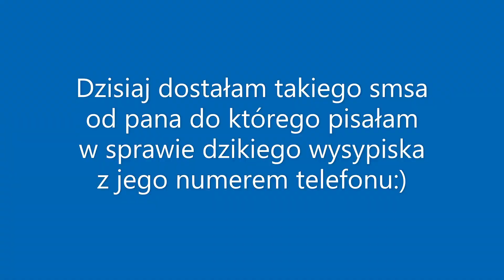15min dla lasu i finał dzikiego wysypiska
Dzisiaj tak po szybku wyskoczyłam na godzinkę ,źle nie ma prócz puszek i 2 butelek nic nowego nie przybyło a to cieszy,trochę złomu zostało ale na rower tego nie wezmę bo spore to:(